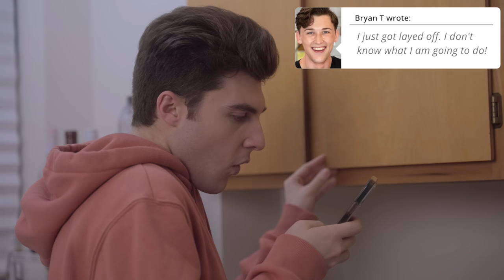BAGGAGE CLAIMED - Episode 5: Just One More Thing | New Queer Web Series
Episode 5 - Just One More Thing

Sara will not let another day go by without talking to Kelsey and Jake gets the texts everyone's been waiting for. All while Jordyn and Amber heat things up.

BAGGAGE CLAIMED WEB SERIES:
We all have baggage. Some more than others. but until we make peace with it all, is will always be brought with you on your journey. BAGGAGE CLAIMED follows the lives of Jordyn, Kelsey, and Jake as they go through the discovery of love, the trials of family and the challenges and joys of new relationships. All of which forces them to claim and face their baggage to move on. This Is a continuation of the short film "Ghosted"

Episode 5: Unclaimed Baggage

CAST
Amber - Yasemin Ugurlu
Bryan - Justin Autz
Cee Cee - Mickalia Forrester - Ewen
Deen - R. Phillip
Elsie - Imogen Finlayson
Jake - Jake Gladwin
Jordyn -Sue Kessler
Kelsey -Sam Ipema
Sara - Elah Rivers

CREW
Executive producer/writer - Sue Kessler
AD - Alexa Grecco

Trip Don't Fall by Midnight Daydream
YELDIFGQKE1MTN5F

Right For You by VAULTZ
ZSAM3MTY7ZA8SE2R